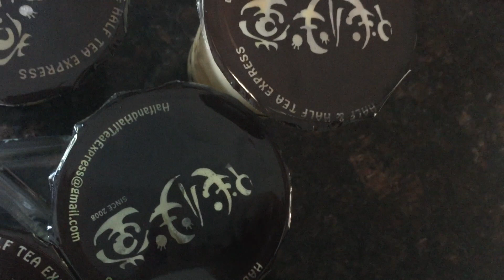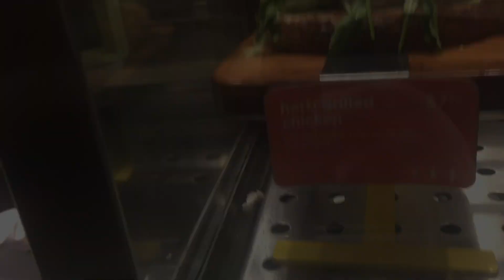EP 28: Coyventures (Vlog #12)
Just a day in the life as you ride along with me!
(LITERALLY A CHILL... FOOD LOADED SUNDAY)

Personal Instagram: _iamreyes_
Photography Instagram: ChristianAaronReyes